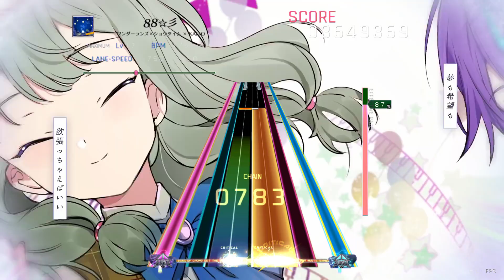【K-Shoot MANIA】88☆彡 - ワンダーランズ×ショウタイム × KAITO [MXM 17]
download chart
[NOV~EXH...VOCALOID ver. | MXM...セカイ ver.]

ⓒSEGA
ⓒColorful Palette Inc.